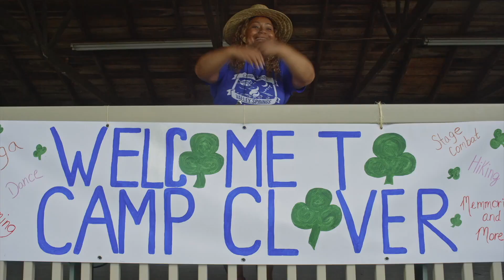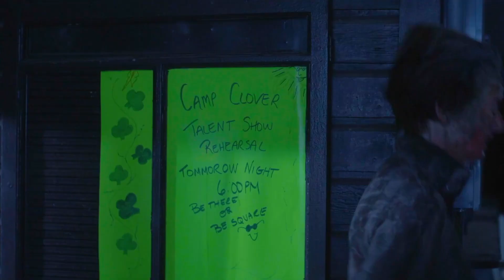Stinky Summer - Trailer (2024)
Join Olivia and friends plus a lovable skunk at Camp Clover as they outsmart international spies from stealing her dad's secret invention in a wild summer adventure.